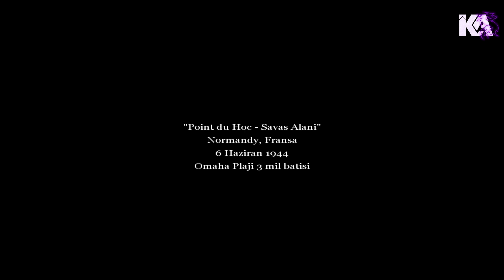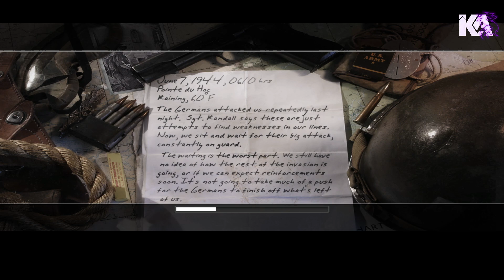Call of Duty 2 Türkçe Bölüm#2